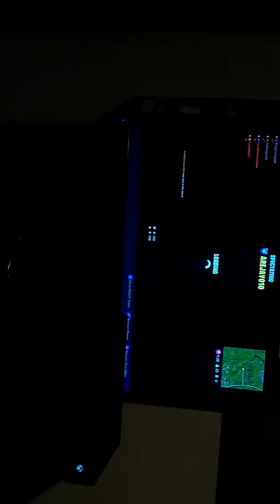Fortnite!!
Add me on Xbox FazeMIKE7!
Add me on clash of clans POLJURVC8